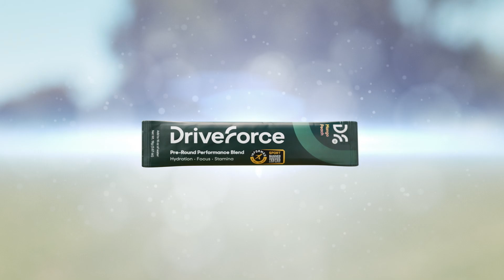Driveforce Brand Video Cutdown 01